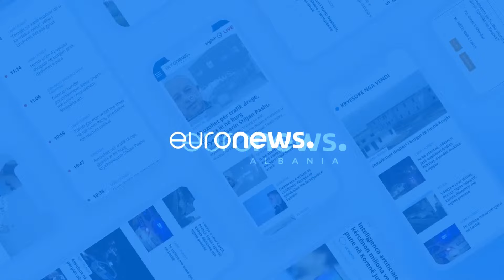“Djali i Belerit nis fushatën në Himarë”/ Plani i politikës greke për të marrë drejtimin e Bashkisë